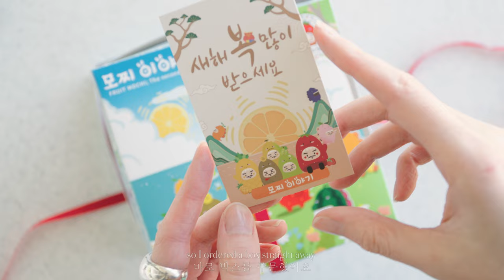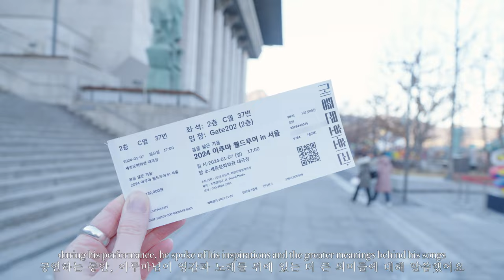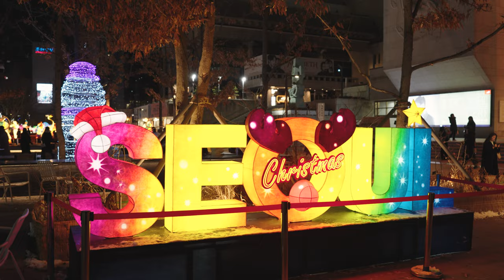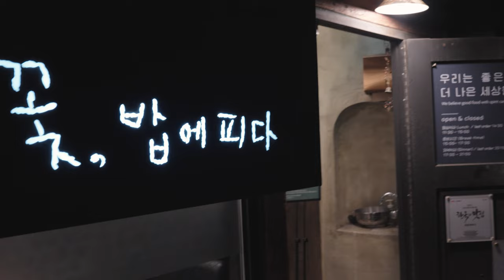a healing weekend 🏮 Yiruma concert, Seoul light festival, vegan Korean course dinner, fruit mochi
hi friends,
it's been a stressful week, and I have been in need of some self-care. I wanted to share some simple moments that brought me happiness and healing over my weekend. I saw my favourite pianist, Yiruma, shared a quiet moment with a book, fruit mochi, and tea with my little friends, stumbled into Seoul's annual lantern festival, and enjoyed a delicious vegan course meal at a Michelin green star restaurant, 꽃, 밥에 피우다 (A Flower Blossom on the Rice).

let me know if you'd like to see more of Seoul in my future videos :)

thank you for being here. I wish you a peaceful week ahead.

chapters:
0:00 preview
0:22 fruit mochi
2:07 tea time
4:14 reading a secret history
4:29 yiruma concert
4:51 seoul light festival
7:00 vegan course meal
7:58 home time